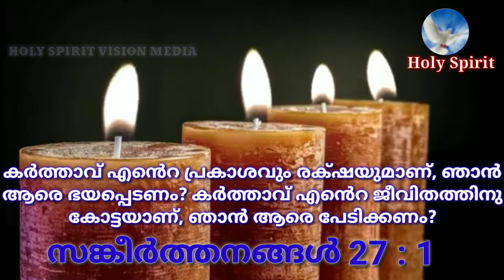വചന വെളിച്ചം EPISODE - 73 Sr. Sneha M S J Sanchobhavan, Mandalam